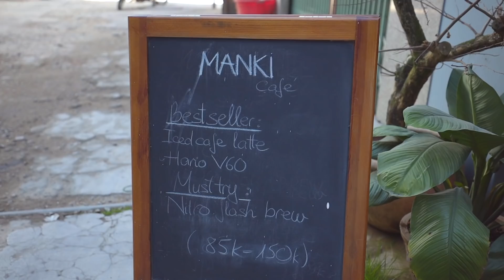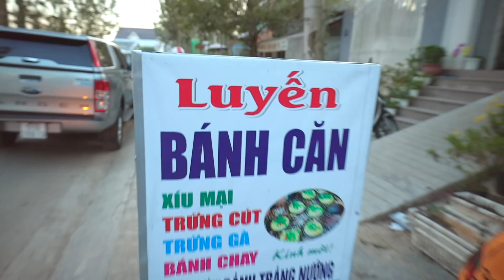There is a SECRET CAFE in the outskirts of Vietnam!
When we travel, you know coffee is at the top of our list of priorities. To our surprise, one of the most relaxing coffee shops we've ever been to is in a little known province in Vietnam called Dalat. It's so unknown that most locals don't even know about it. Check it out and enjoy!!